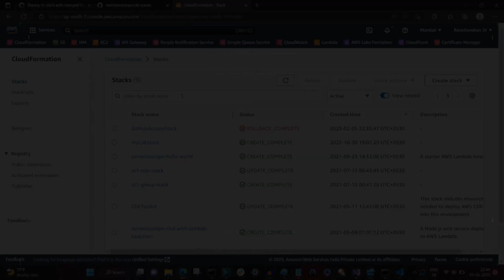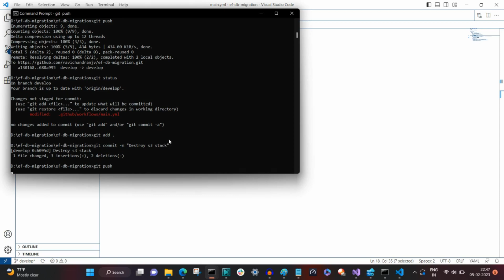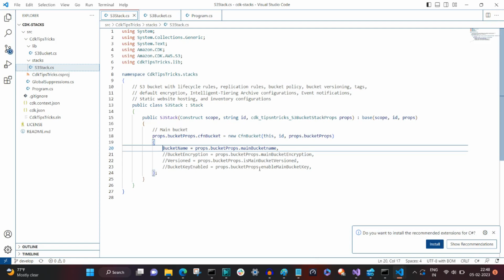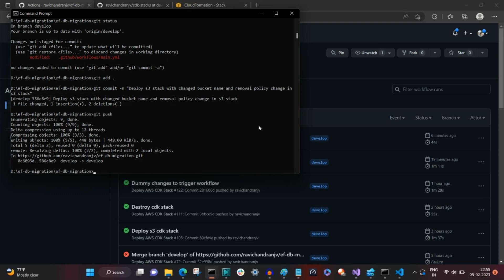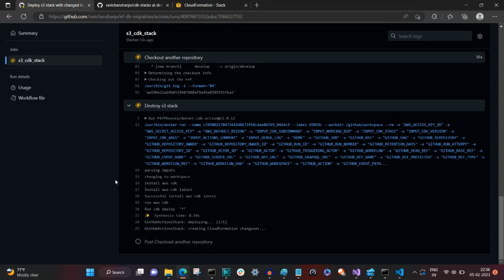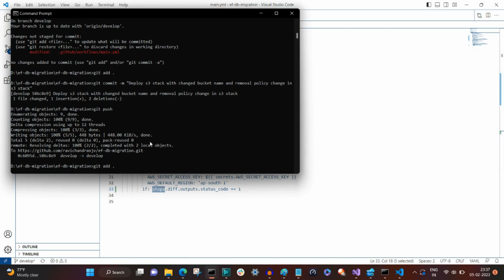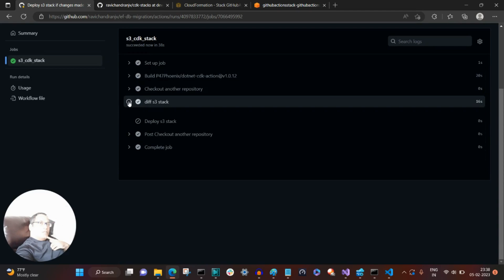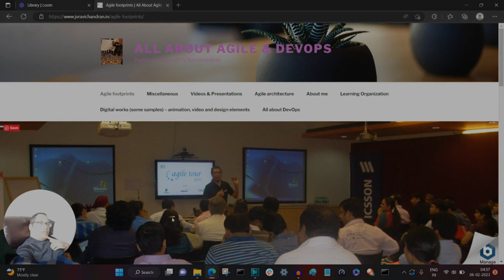AWS CDK and GitHub Actions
Deploy an aws cdk stack only if there are any changes made to the already deployed stack